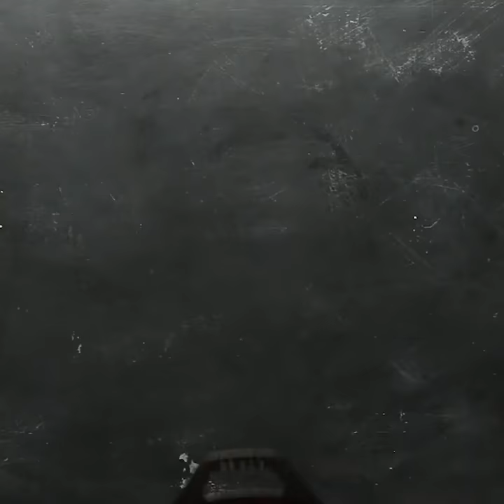Meal Prep Recipes - One Skillet Spaghetti Squash and Meatballs | Low Carb Recipe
How to Make the BEST Low Carb Spaghetti Squash and Meatballs EVER.  AND they're cheesy AF!

This quick and easy one skillet spaghetti squash & meatballs recipe requires only a few simple ingredients. It’s the ultimate comfort food! Gluten Free. Grain Free. Low Carb.

One Skillet Spaghetti Squash & Meatballs Ingredients:
1 large spaghetti squash, baked (I had 1.5 lbs after cooking)
2 large eggs or 1/2 cup egg whites
1 cup pasta sauce
1 cup shredded mozzarella cheese